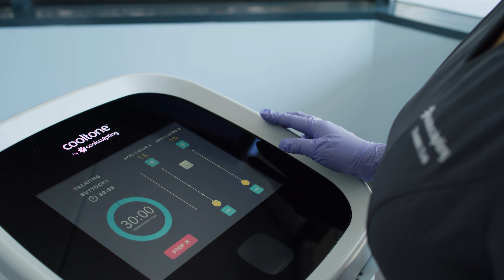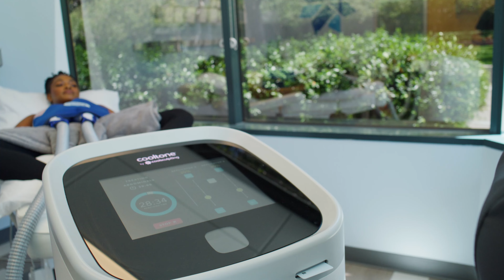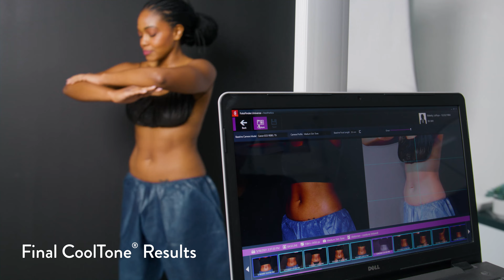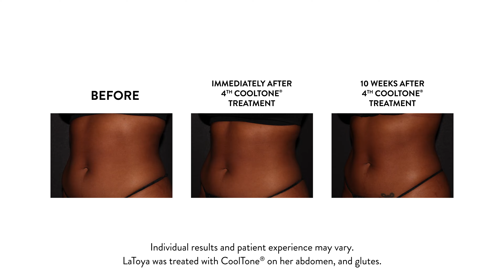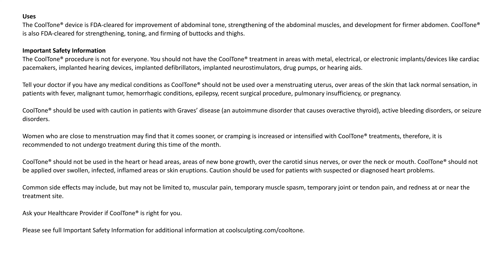My Cool Journey featuring LaToya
CoolTone Treatment Journey featuring LaToya

Address

Esthetix MD
115 SW Allen Rd.

Skin Care Center Bend - QR Code
Working Hours